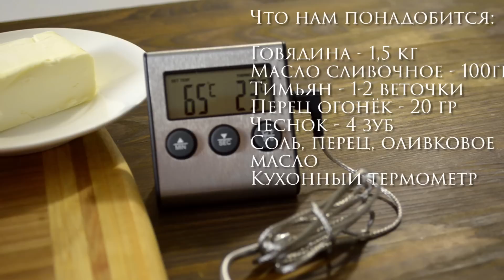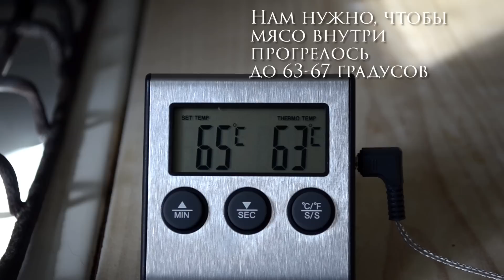Говядина запеченная в духовке | Как запечь говядину в духовке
Простое но великолепнейшее блюдо для настоящих любителей сочных кусков мяса.
Отличие этого рецепта от других в том, что для его успешного приготовления необходим особый температурный режим, который нужно чётко контролировать.

Что нам понадобится:
Говядина - 1,5 кг (лучше вырезка)
Масло сливочное - 100 гр
Тимьян - 2 веточки
Перец огонёк (или любой другой, для аромата) - 20 гр
Соль, перец

Мясо моем и высушиваем бумажным полотенцем. Солим его.
На сливочном масле с добавлением оливкового слегка обжариваем тимьян, чеснок и перец, чтобы они отдали свой аромат в масло.
Затем обжариваем мясо со всех сторон, запечатывая соки внутри.
Выкладываем его в посуду для запекания, вставляем термометр и отправляем в духовку, разогретую до максимальной температуры, минут на 20. В моём случае это время совпало с температурой внутри куска - 35 градусов.
В этот момент выключаем газ и оставляем на два часа, не открывая дверцу духовки.
За это время говядина должна прогреться до 63-67 градусов, что соответствует степени прожарки Medium Rare.
Через два часа можно наслаждаться вкусами и ароматами сочнейшей говядины.